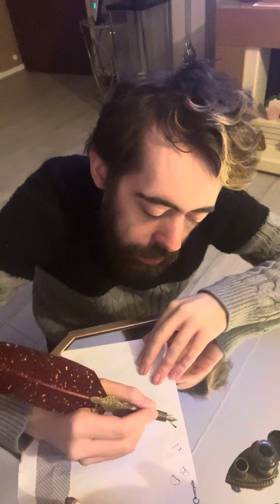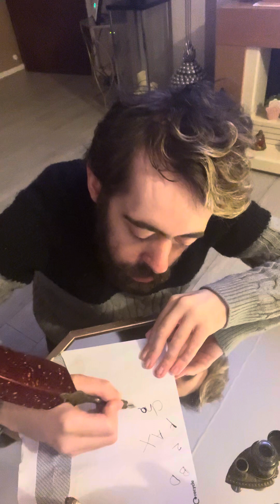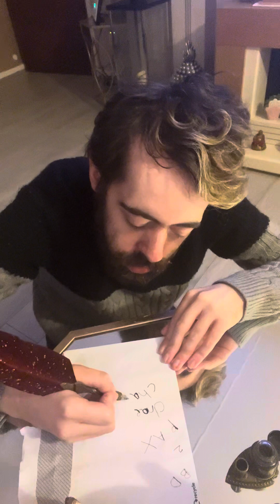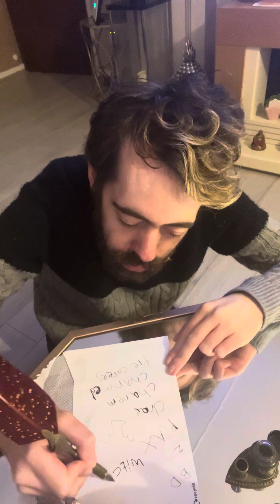I am learning how to use a old fashioned quill 🪶 pan